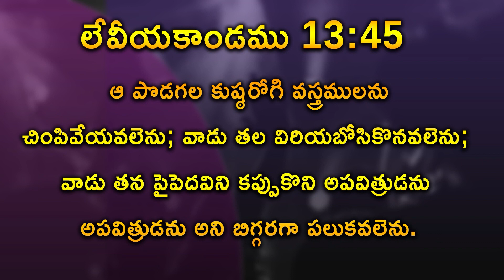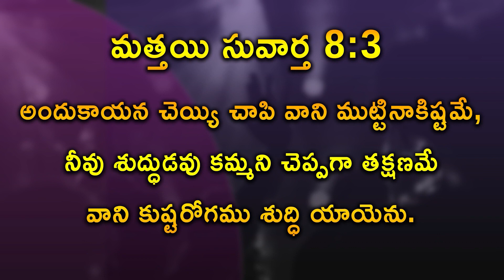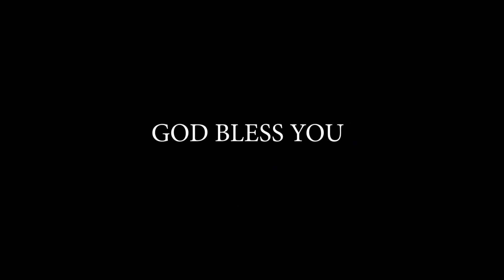అపవిత్రునికి అపరిమితమైన కృప ll ( 08.04.23 ) ll by Dr. Shiny Joseph